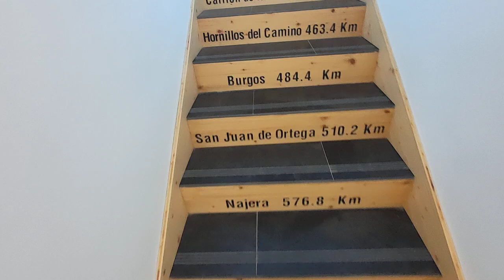CAMINO del 🍷SANTO GRIAL • vlog #4 • Albergue Elías Valiñas de Canfranc Pueblo